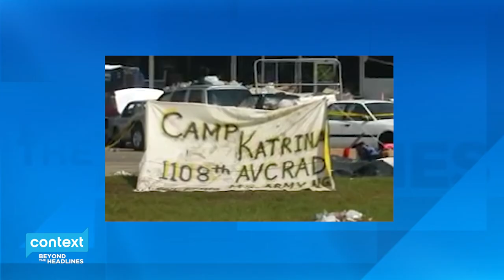Celebrating 800 Episodes!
Context's host Maggie John sits down with founder and former host, Lorna Dueck to discuss the importance of having a Christian voice speak into news and current events, as Context has done for the past 800 episodes.

Lorna remembers the news stories that had the most impact on her career - including covering the stories of human resilience through natural disasters, Context audience sponsoring a refugee family from Syria, and sitting down with TV executives Mark Burnett and Roma Downey.